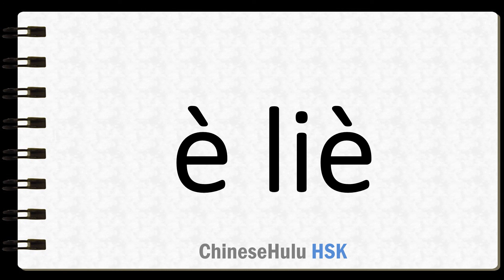How to Say horrible in HSK Chinese